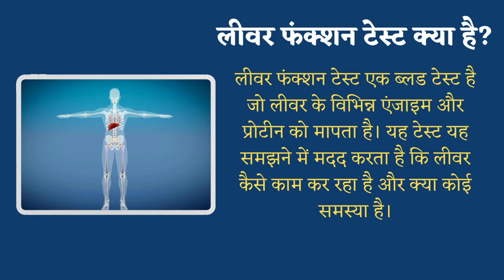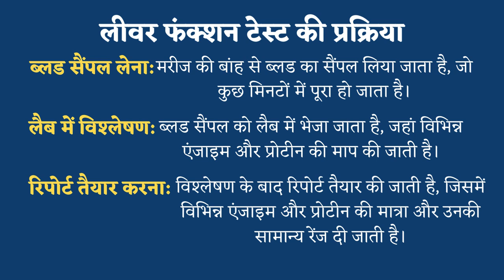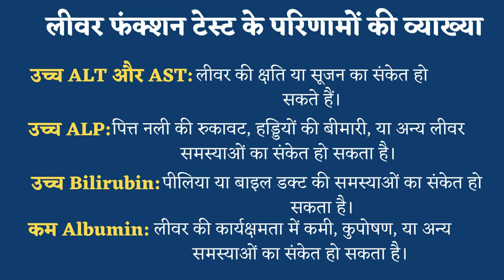Understanding Liver Function Test: What It Is and How It Works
In this video, we delve into the intricacies of Liver Function Test, exploring what it is and how it works. Join us to understand the importance of this test in evaluating liver health and detecting any potential issues. Let's decode the mysteries behind Liver Function Test together!